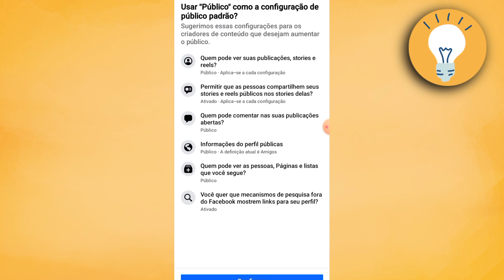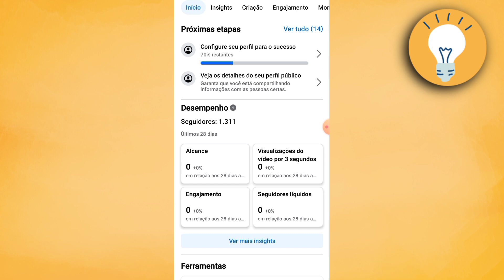Como Ver Quem Visitou O Meu Perfil Do Facebook (2025)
If this content was beneficial to you, we'd appreciate a thumbs up!